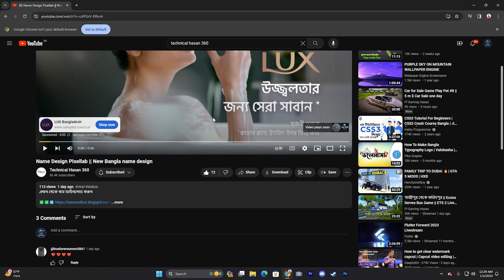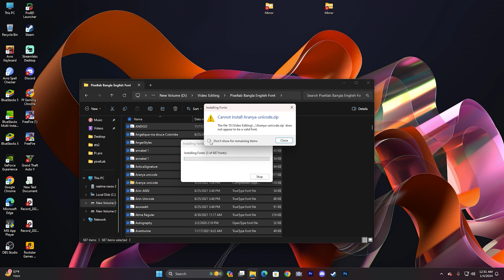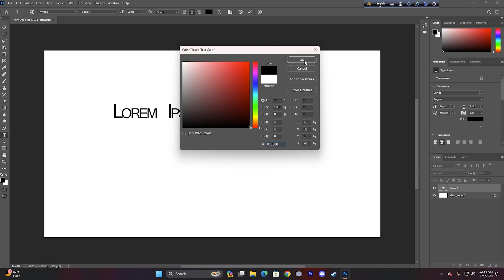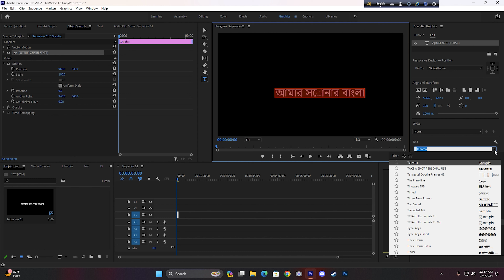Bangla English Custom Font Add || Photoshop Adobe Illustrator || Adobe Premiere Pro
600+ Bangla English Font